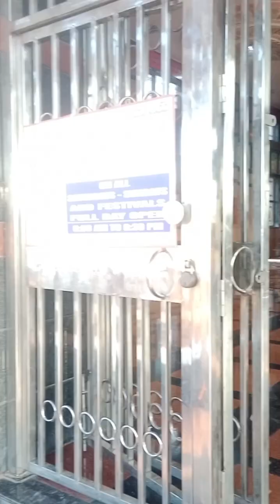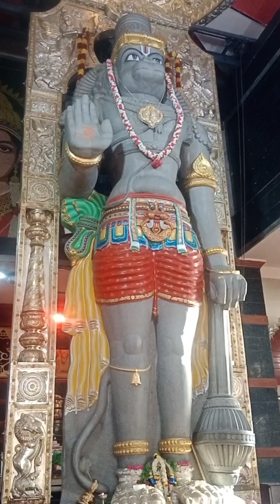Vsit Biggest hanuman temple in Bangalore 🥰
bangalore

Social links-

Thq.